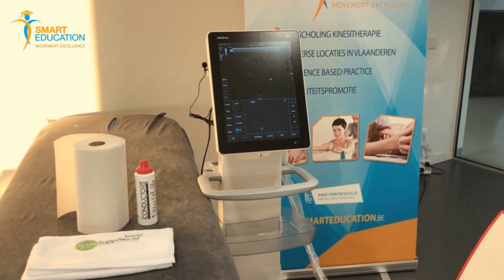Echografie in kinesitherapie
Meer informatie op:
De opleidingen worden gedoceerd door Sonoskills. Zij doceren echografieopleidingen in meer dan 20 landen en zijn Europees marktleider!

Er wordt gebruik gemaakt van een uitgebreid eLearning-platform waardoor theoretische kennis op eigen tempo kan verwerkt worden en er tijdens de opleiding 100% hands-on kan getraind worden. Best value for money!

Kwalitatieve partners in echografie apparatuur. Tijdens de opleidingen wordt zowel gebruik gemaakt van portable devices als van kwalitatief hoogstaande laptopmodellen.